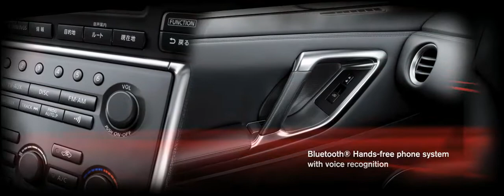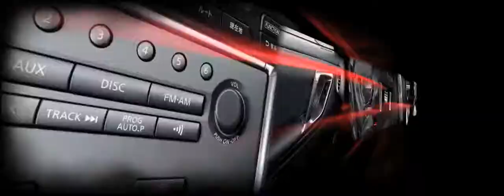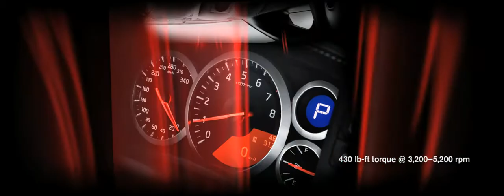Nissan GTR autoshow installation video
This video was projected on seven glass walls that where digitally controlled to become either opaque or transparent at key points in the video.